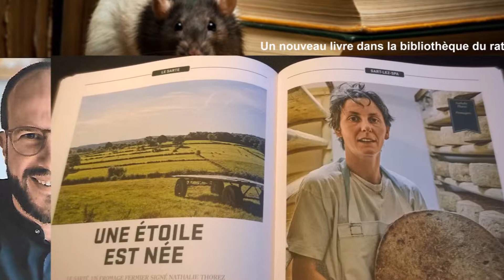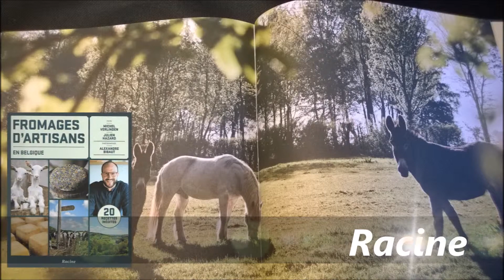Fromages d'Artisans Julien Hazard par WL